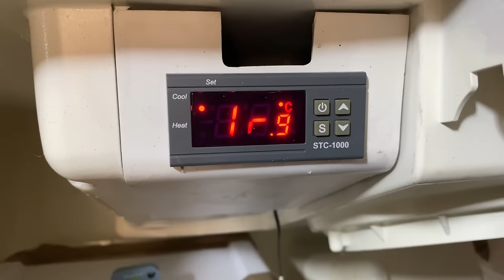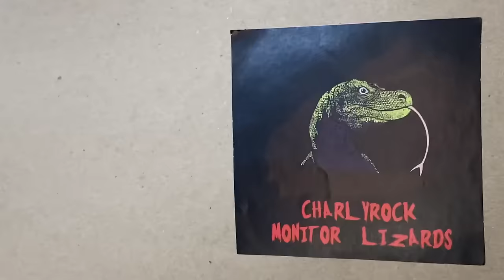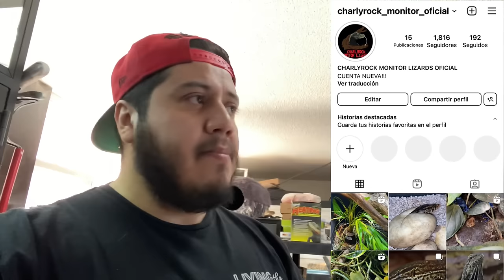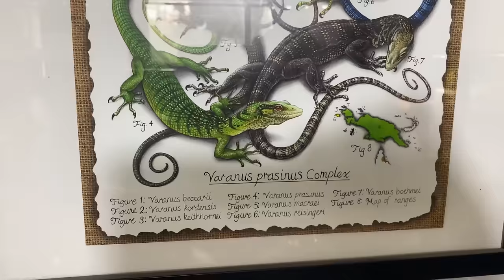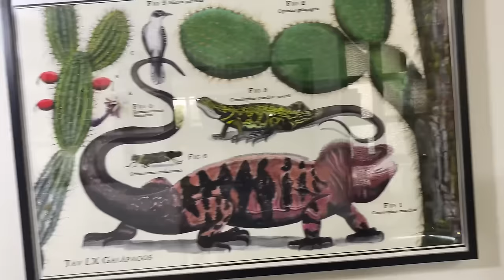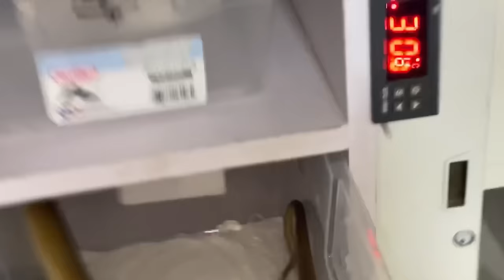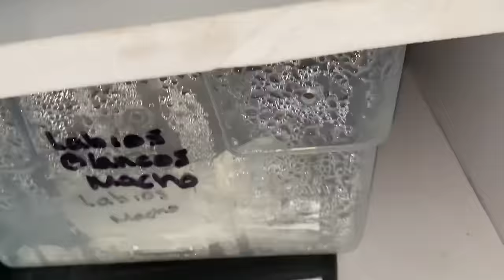TODOS MIS REPTILES 2024 (LA MEJOR COLECCIÓN DE MEXICO?) 🐊🦖🦎🐢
NUEVO INSTAGRAM